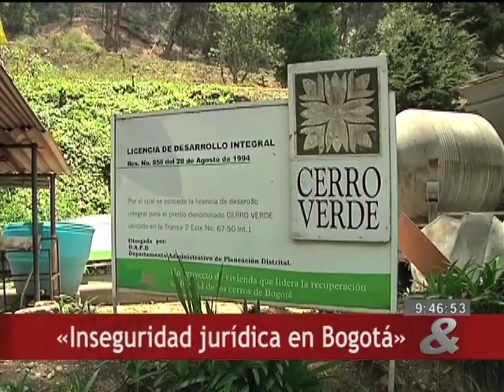"Inseguridad jurídica en Bogotá"